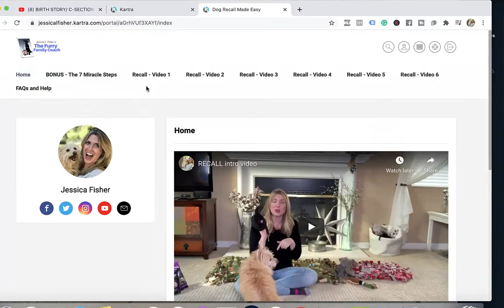Get Your Dog To Come When Called | Beginner Dog Training Series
WRITE ME💙
10755 Scripps Poway Parkway #124